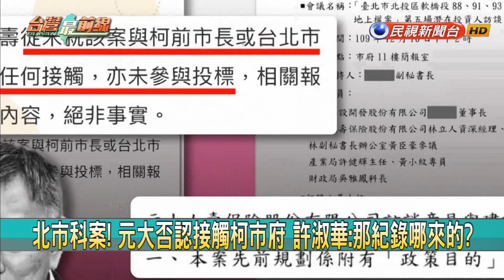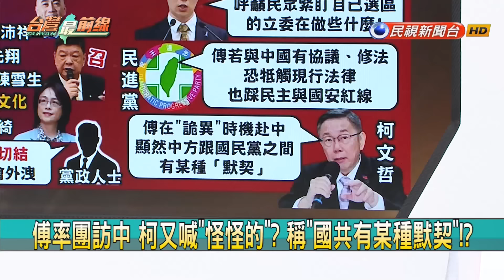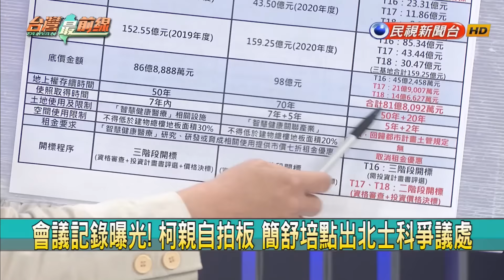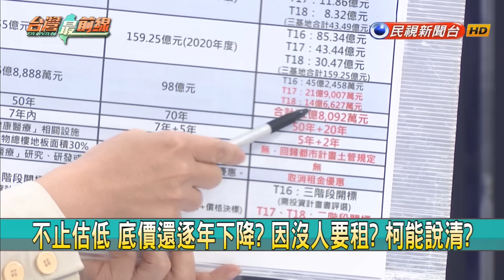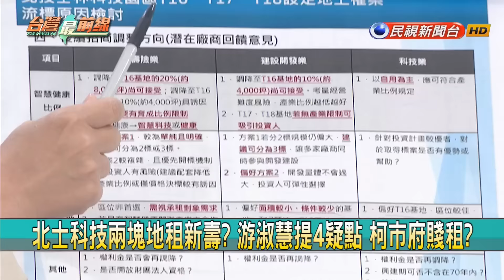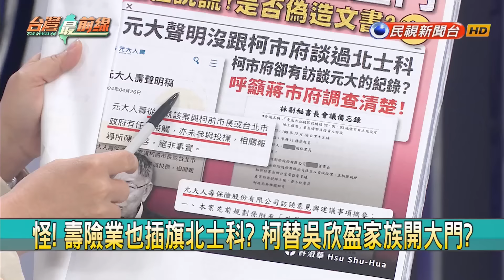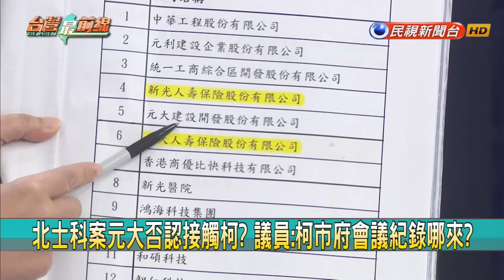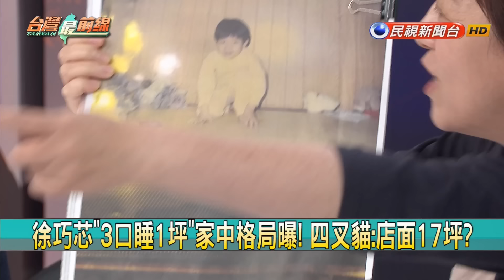北士科養草？柯小草煉金廠？嗅？驚！白八委廢票！？選前改革喊假？【台灣最前線】2024.04.27(下)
📌 北士科案 藍綠議員都開轟 柯卻嗆蔣市府"不用打了"?
📌 黃珊珊護主 稱估價太高恐標不出去? 標到地卻在種草?
📌 北士科到京華城 讓柯"越演越心虛"? 吳靜怡提三問!
📌 黃國昌控"侵門踏戶"? 范雲嗆:只有傅崐萁才能走近你?
📌 棄權都不肯按! 白八席進議場變擺飾? 當薪水小偷?
📌 昌被質疑矇騙4女委? 珊氣炸嗆"不投票也是種立場表達"
📌 北富銀否認徐巧芯婆婆超貸 被質疑"只有證詞沒證據"?
📌 以彼之道還施彼身? 徐巧芯恐被"連連看"戰法擊垮?

【主持人】
何文堯

【節目來賓】
進黨台北市議員           簡舒培
前國民黨發言人           蕭敬嚴